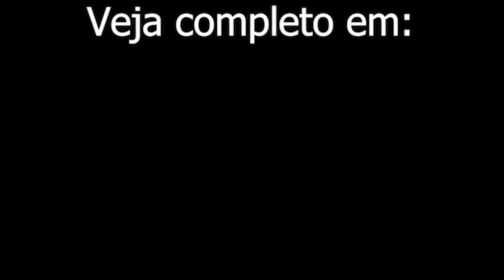ESCUDO é a melhor musica do Pr. Carlos Moyses?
Aqui pastor Carlos fala um pouco sobre sua música Escudo!